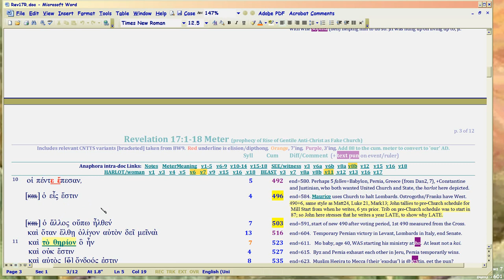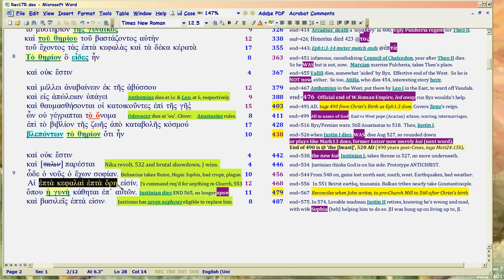QB10f, Rev 17: Justinian I Anti-Christ posterboy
Watch in 1080p. 'Quantum Bible' subseries, Rev17 Harlot unity of Church and state.  How Bible shows Ruler Justinian I is ANTI-CHRIST prototype at REBORN 490.  Paradigm of history from then on. 10f covers 544-562AD in more detail, to show why Justinian was an APOSTATE ruler making himself GOD.  Essence of 'anti-christ'.